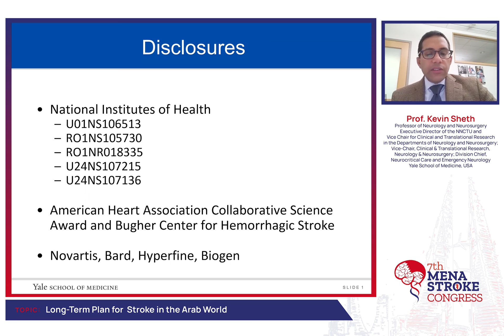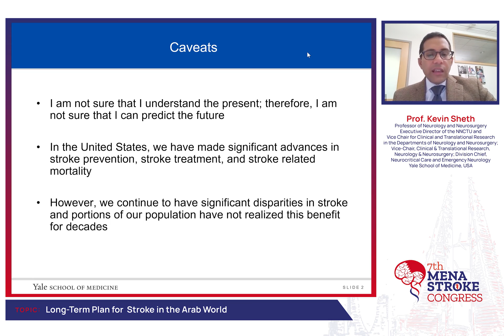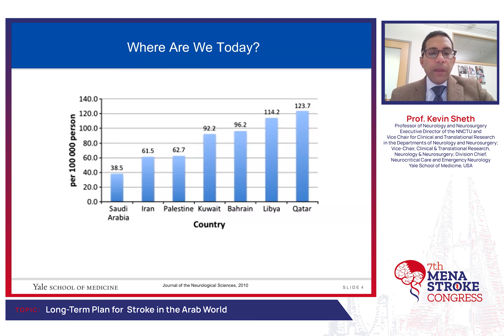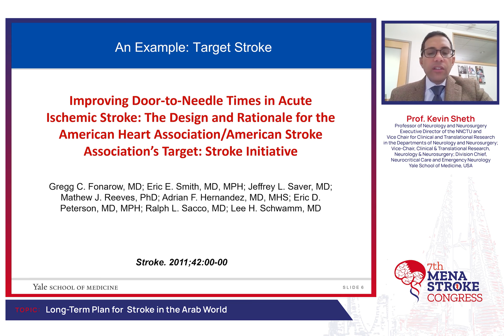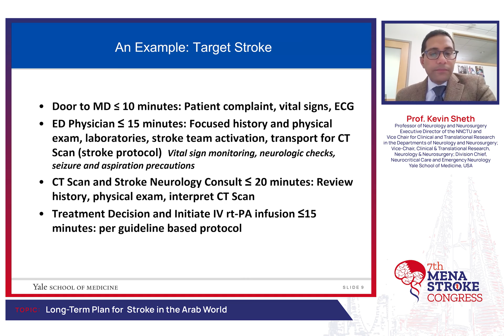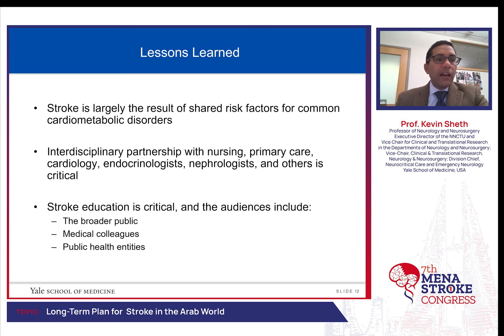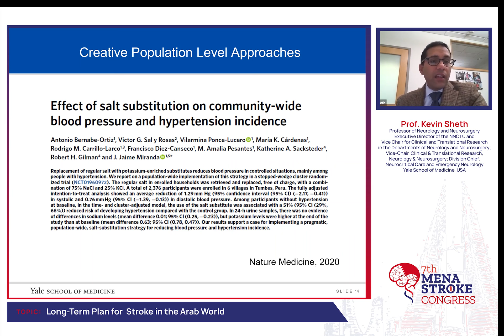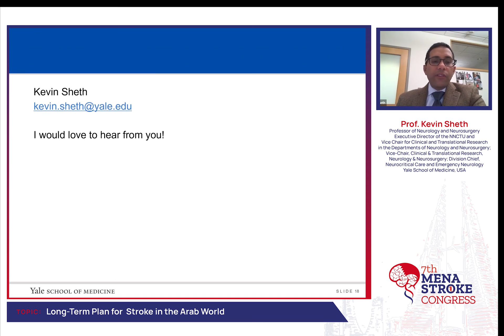SESSION 4: Long-Term Plan for Stroke in the Arab World - Prof. Kevin Sheth